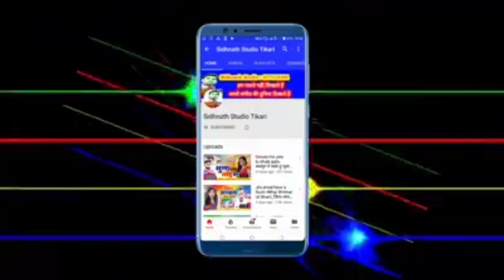भोजपुरी गायक Ranvir Kumar गाया सुपर डुपर हिन्दी सांग -2020 New Hindi Song !! Naina ka tera Ishara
भोजपुरी गायक Ranvir Kumar गाया सुपर डुपर हिन्दी गाना//New Hindi Song kumar !! Naina ka tera Ishara

song - Naina ka tera Ishara
Singer:-Ranvir kumar
सहयोगी:-आप सब

भोजपुरी गायक Ranvir Kumar गाया सुपर डुपर हिन्दी गाना//New Hindi Song kumar !! Naina ka tera Ishara, फिर से आ गया बवाल कराने वाला गाना Churhmal vyas//मेहरी के गुलाम Mehari ke gulam !! Sidhnath studio dhadkan का Lockdown पर सुपर डुपर गाना Yadav ji hobau na bhet ge//New lockdown song,dharmvee dhadkan,Dharmveer dhadkan official, Dharmveer dhadkan ka gana,Dharmveer dhadkan ka video, Dharmveer dhadkan new song,dewra dekhabe mombati,balam lodhiyana se aa ja na,Gawana karake chal Gail Saiya,dewara kam gabadaile ba,bhul gene Naihar ke Yarva ge,sukhari lal yadav, neha singh,ho gelau sadi,tohar a jan love you bol da bhada nahi lwha apana piyar se,paswan par gana.maja marau paswan ke betava,ham nahi jai bau ge maiya,darad uthe pet me,sanjay kumar,New bolbam song Sidhnath bolbam video.New bolbam song 2020,ne bolbam dj song 2020,chuharmal vyas, chuharmal vyas ka gana,savan song 2020,chuharmal ka gana,bolbam song 2020 khesari lal yadav,new magahi song.new magahi video.Studio lal yadav.bhojpri film song.bhojpuri filam video.bhojpuri geet.maghi geet.bhojpuri git.magahi git.new maithali song.new maithli video Tekari chaudhary new bhakti song. new bhakti video.hot bhojpuri video.new hot bhojpuri video rani dancer new khotha song.new khotha video.antra singh.new hot khotha video.new bhojpri sad song khusbu uttam.new bhojpri sad song video pawan singh. new holi song.new holi video.new hot holi video guddu rangila.new chhath song.chhath song.new chhath video pramod premi yadav.sadsong rulal dene vala gana gunjan singh. new song.hot dance sapna chaudhri new comedy video.ritesh pandey.Bhanta Lal Yadav ka bhojpuri video, bhanta Lal ka naya bhanta lal yadav, bhanta Lal bhojpuri gana, bhanta lal magahiya gana, bhanta lal ke bhanti song bajawela, om prkash akela,om prkash akela new song,om prkash akela,om prkash akela new videio,om prkash akela new comedy,new bhojpuri song om prkash akela,new magahi song om prkash akela,neha films.new mithlesh chauhan,new bhojpuri song mithlesh chauhan,new video mithlesh chauhan,new sadi geet mithlesh chauhan,new song arun chaila yadav,akash lal yadav,chuharmal vyash,churmal vyash ka gana,kajal ji,sidhnath studio,sidhnath studi tekari sidhnath studio tikari mithlesh anmol dipak dildar.new bhojpuri song dipak dildar chhotu chhaliya,new bhojpuri song chhotu chhaliya tuntun lal yadav,ne bhojpuri song tuntun yadav awadhesh premi new song awdhesh premi,new bhojpuri song awdhesh premi dhannajay dhadkan, new song dhannajay dhadkan,new bhojpuri song dhannajay dhadkan,shasi lal yadav,new song shasi lal yadav,bhojpuri song shasi lal yadav,rcm music,New bhojpuri song#new bhojpuri video.new magahi song.new magahi video.khesari lal yadav.bhojpri film song.bhojpuri filam video.bhojpuri geet.maghi geet.bhojpuri git,magdh music,tekari,gaya, konch,panchanpuri ,cherki,dobhi,sherghati,kurtha,arwal,kinjar,jahanabad,patna,dilhi,manpur,nalanda films,shivangi films,nalanda films kagana,nalanda fillms ka video,bodh gaya,akash films,alex music,ara, bhojpur,pro music bhojpuri,bela,kusum kavya,sevarani singh,ew bhojpuri song#new bhojpuri video.new magahi song.new magahi video.khesari lal yadav.bhojpri film song.bhojpuri filam video.bhojpuri geet.maghi geet.bhojpuri git.magahi git.new maithali song.new maithli video bansidhar chaudhary new bhakti song. new bhakti video.hot bhojpuri video.new hot bhojpuri video rani dancer new khotha song.ga ya jila, jahanabad jila,patna jila,arwal jila, aurangabad jila,nalanda jila,bhojpuri song